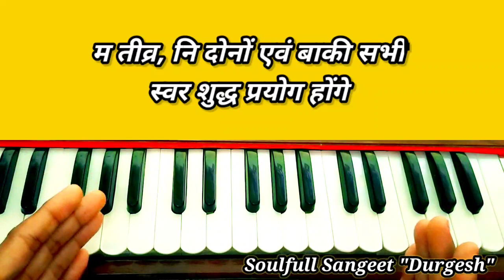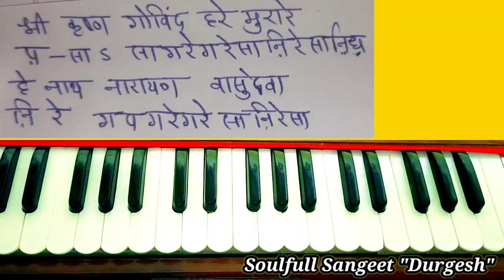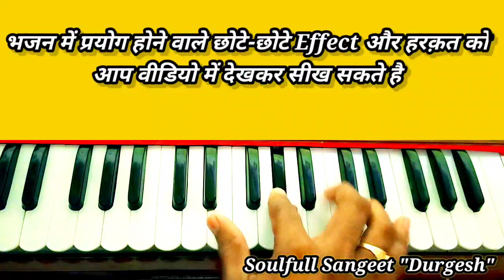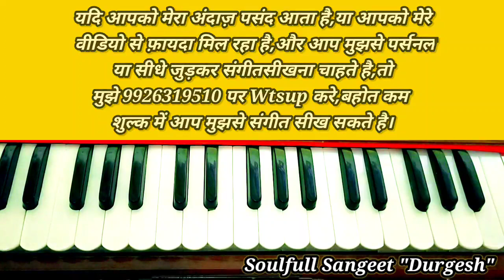Shri krishna Govind Hare Murare हारमोनियम पर गाना बजाना सीखे (नोटेशन के साथ..Music Lesson By Durgesh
प्रणाम दोस्तों☺️🙏
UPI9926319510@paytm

धन्यवाद🙏🏼❤️😊

रामा रामा रटते-रटते बीती रे उमरियां नोटशन के साथ हारमोनियम पर गाना बजाना सीखे 👇👇👇

हे धन्य तेरी माया जग में ओ दुनियां के रखवाले नोटशन के साथ गाना बजाना सीखे👇👇👇

तेरी गलियों का हूं आशिक़ तू एक नगीना है,नोटशन के साथ गाना बजाना सीखे👇👇

श्री राम धुन में मन तू जब तक मगन न होगा (भावपूर्ण भजन) नोटशन के साथ गाना बजाना सीखे👇👇👇

मेरे गिरधर तू ही सहारा है(भावपूर्ण भजन) नोटेशन के साथ गाना बजाना सीखे👇👇👇